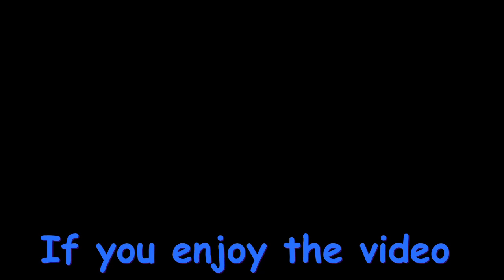30min Dark Screen Relaxing Rain & Thunder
This is the updated version of my 30minutes of Relaxing Rain video :) Should be more relaxing because of the mitigated audio issues!

Xero!